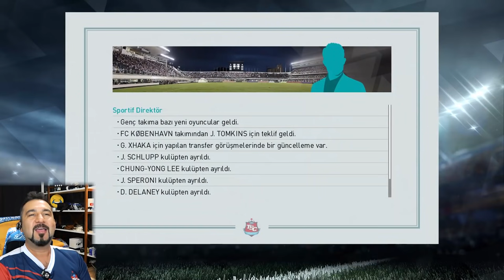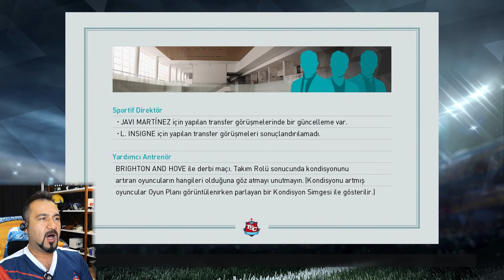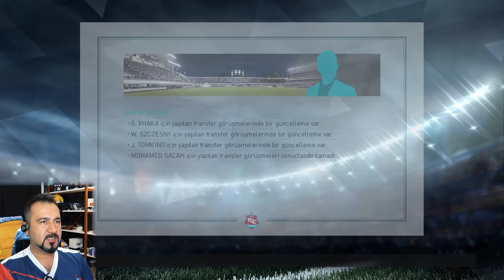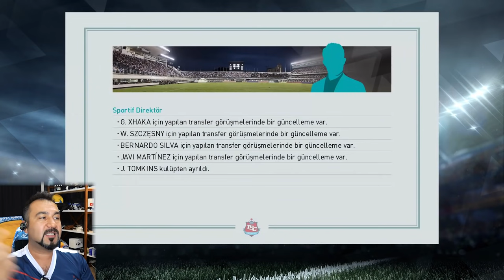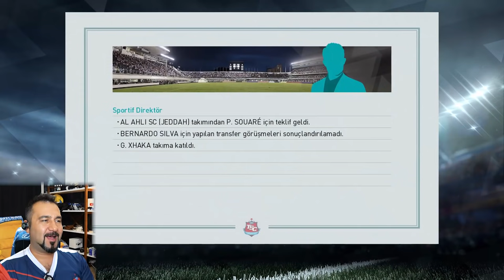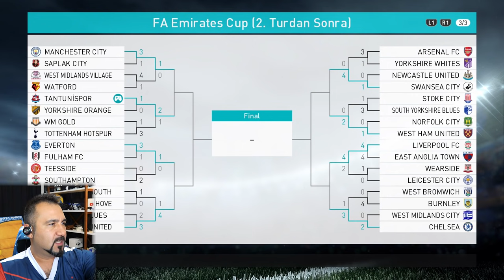TRANSFER SEZONU AÇILDI! | PES 2018 TANTUNİSPOR ANALİG #07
Ara transfer sezonu geldi. Gelen yıldız isimler ve gidenler var. 2 maçımız olacak.

VİDEO İÇERİĞİ:
PES 2018 ANALİG TANTUNİSPOR
yeni yıldız transferler